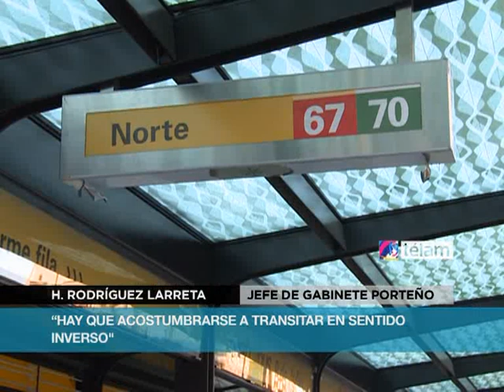Metrobus: ya no se puede girar a la izquierda hacia Santa Fe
Los automovilistas que circulen por la avenida 9 de Julio en sentido norte-sur no podrán a partir de hoy girar hacia la izquierda para tomar la avenida Santa Fe, a raíz de la inminente puesta en marcha del Metrobus, que será inaugurado mañana.
Para dar comienzo a la restricción estuvieron presentes el jefe de Gabinete porteño, Horacio Rodríguez Larreta, y el ministro de Ambiente y Espacio Público, Diego Santilli.
Personal policial permanece apostado en el lugar para indicar a los conductores la prohibición de girar a la izquierda hacia avenida Santa Fe.
Con la promesa de conectarlo con el Metrobus Sur que está previsto que una Puente la Noria con Plaza Constitución, circularán en un tramo de tres kilómetros las líneas 9, 10, 17, 45, 59, 67, 70, 91, 100 y 129 que cambiarán su recorrido.
Rodríguez Larreta consideró que el Metrobus "es una ventaja enorme para muchísima gente, más de 220 mil personas que viajan en colectivo desde Retiro a Constitución".
En tanto, algunos usuarios manifestaron su desacuerdo con la implementación de este servicio de transporte y con el cambio de recorrido de ciertas líneas de colectivos.
Una joven, que se identificó como Natalia, de 31 años, dijo a Télam que desde mañana tendrá "que caminar más para tomar el colectivo 17" y estimó que "el tránsito no va a ser más fluido y no creo que se tarde menos en el tiempo de viaje porque calculo que en Constitución se van a producir demoras con tantos colectivos".
El gobierno porteño informó que debido a la nueva restricción "se incrementó la capacidad de la dársena de giro de la avenida 9 de Julio hacia Arenales con el objetivo de absorber los vehículos que realizan el giro hacia Santa Fe".